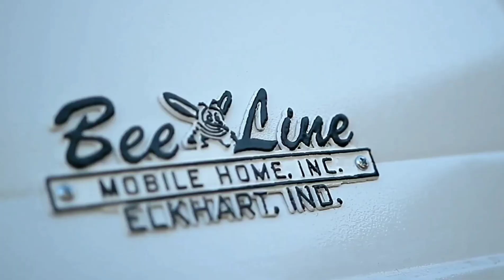Bee Line Vintage Travel Trailer Restoration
Bee Line Vintage Trailer Restoration

Videographer @superlovo00